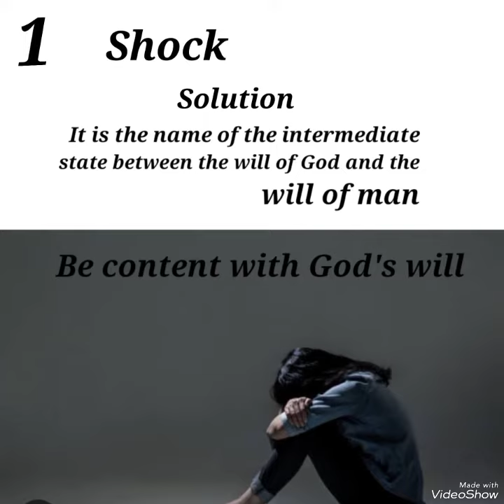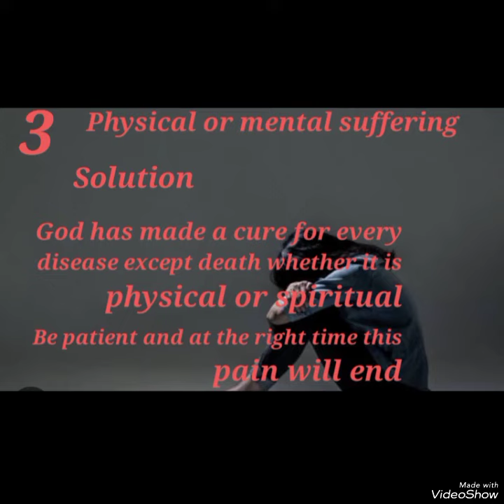depression anxiety overcome depression# simply#moveon#help#dont give up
how to overcome depression and anxiety
world Mental Health Day#
different type of disorder#motivational
cultivate healthier mind#reason
stop over thinking#mindset
change your mind set positive thoughts solutions
 stopsedness
life Hindu Muslim Sikh Christian Persian